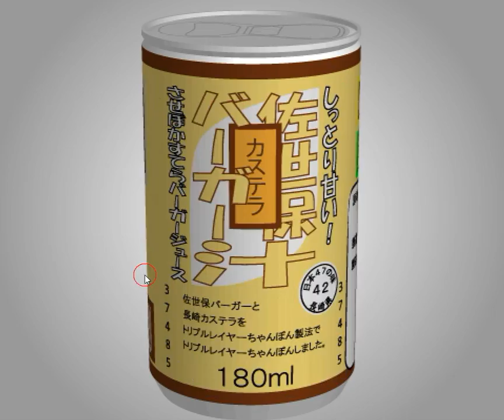[TomoLaSiDo] Motto Akeru Escape 23 Walkthrough